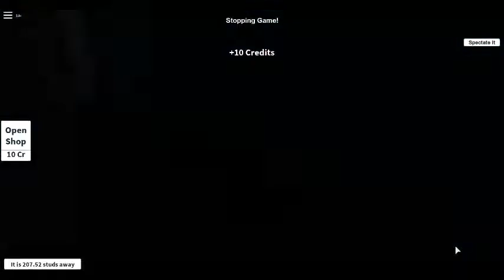robloxHide and Seek Extreme